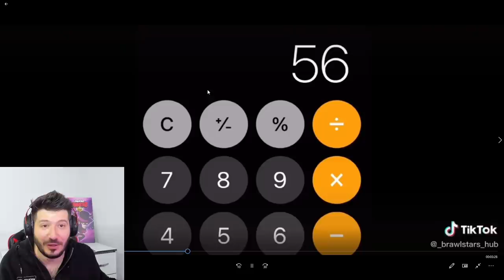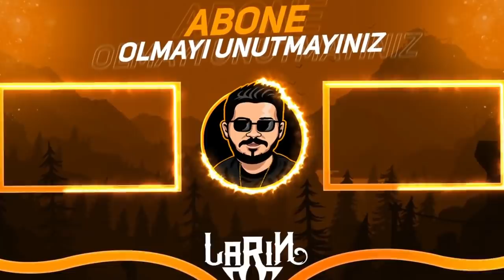YASAKLANAN BUG VİDEOLARI - Brawl Stars